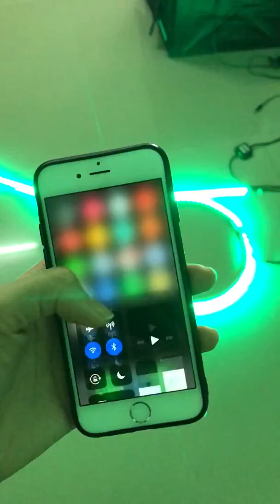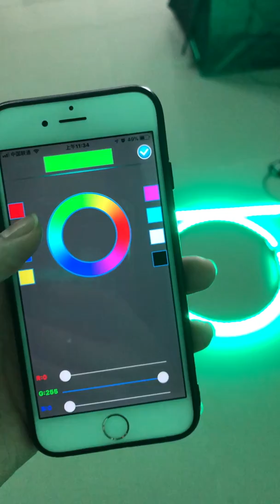How to use Bluetooth app Controller (BLEDIM) ? - RGB Lights from FIA Car Ligthing Factory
This is (BLEDIM) Bluetooth control connection method of RGB lights from FIA Car Lighting Factory ONLY
 PLEASE NOTE RGB COLOR DON'T HAVE CHASING MODES !
(Andriod/iphone user same connection method)

Same App Same functions for FIA Car Lighting Factory RGB whips/ RGB wheel light / RGB strips / RGB rock lights

Functions As APP shows ! Have Modes and DIY Modes (How to DIY ? Long press the button of DIY then choose the color and mode you want).

Instructions of Using the App：Please check out the pictures as we show on ebay as well
* Must be sure open the Bluetooth on your phone and with power on of the lights first, and search the signal and connect (until the Bluetooth signal turn green color and it shows "connect successfully") then you can use app control the lights